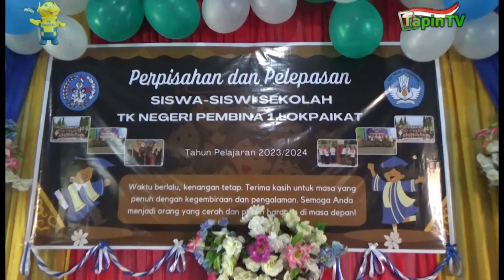PERPISAHAN DAN PELEPASAN TKN PEMBINA 1 LOKPAIKAT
TAK LUPUT DARI DUKUNGAN DAN KERJASAMA DARI DEWAN GURU SETEMPAT / SERTA KOMITE SEKOLAH // TK NEGERI PEMBINA 1 LOKPAIKAT SUKSES MELAKSANAKAN PERPISAHAN DAN PELEPASAN ANAK DIDIK / TAHUN AJARAN 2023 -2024 // KEGIATAN INI TENTUNYA DIISI DENGAN PENAMPILAN PENTAS SENI / OLEH PARA ANAK-ANAK DI SEKOLAH SETEMPAT //